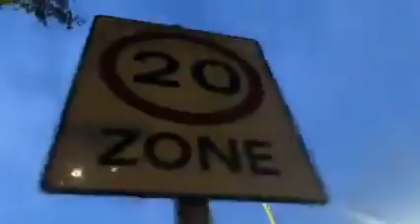Somewhere over the bridge￼